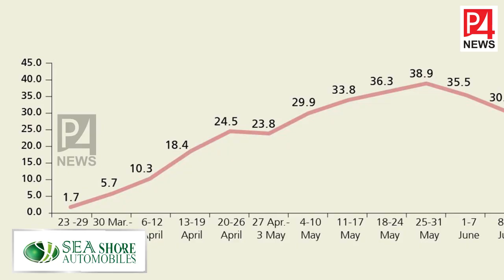കൊവിഡ് വ്യാപനം കുറയുന്നു; ശുഭപ്രതീക്ഷയില്‍ ഖത്തര്‍ | Qatar Covid 19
കൊവിഡ് വ്യാപനം കുറയുന്നു; ശുഭപ്രതീക്ഷയില്‍ ഖത്തര്‍